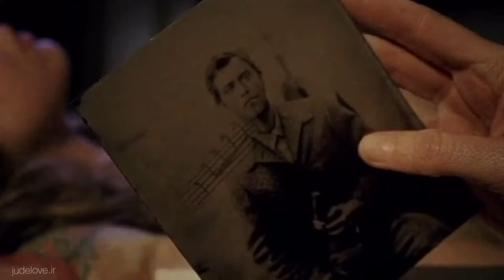Jude Law and Nicole Kidman in Cold Mountain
Cold Mountain 2003
Director: Anthony Minghella
It stars Jude Law, Nicole Kidman, and Renée Zellweger with Eileen Atkins, Brendan Gleeson, Philip Seymour Hoffman, Natalie Portman, Jack White, Giovanni Ribisi, Donald Sutherland, and Ray Winstone in supporting roles